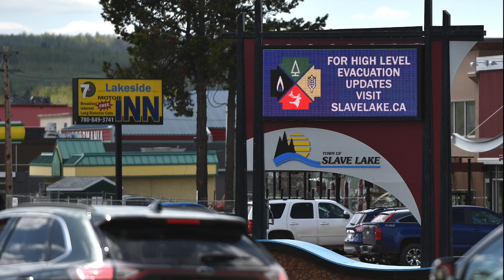Slave Lake takes in High Level fire evacuees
With dangerous, tinder dry conditions again fuelling multiple wildfires in the north, Slave Lake transformed into a key hub for High Level evacuees forced Monday from their homes nearly 500 kilometres away.